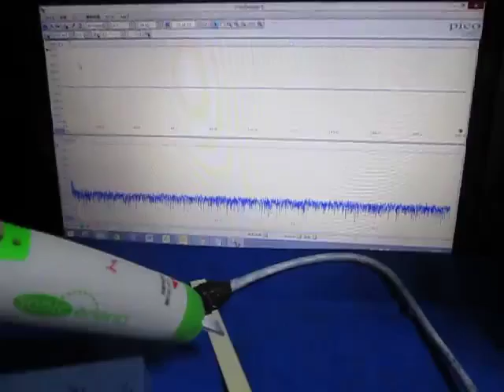超音波実験 Ultrasonic experiment ‹超音波システム研究所 ultrasonic-labo›